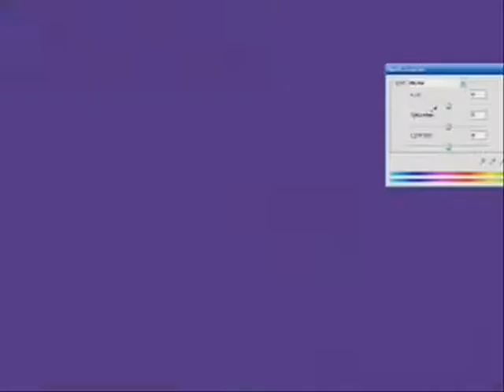motorcycle digital painting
digital painting of motorcycle.